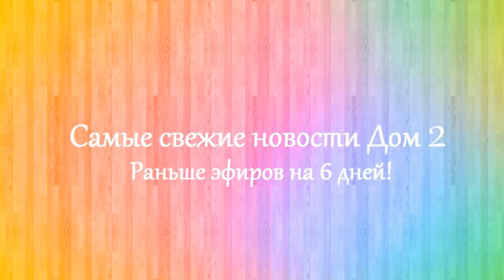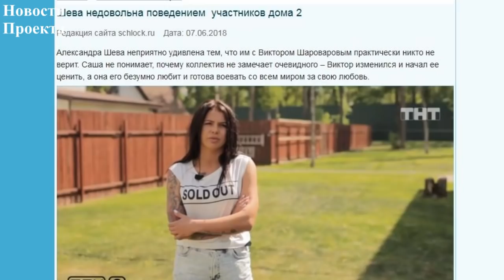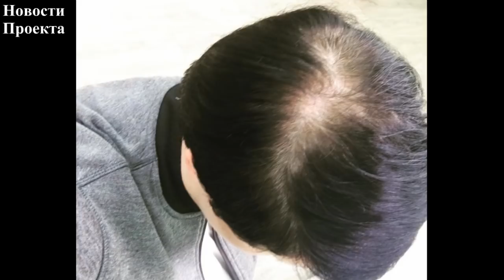Дом 2 новости 15 июня 2018 (15.06.2018) Раньше эфира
Новости Дом 2 15 июня 2018. Последние слухи дом 2.

Дом 2 последняя серия новостей. Дом 2 15 июня 2018. Если вы смотрите свежие серии дома 2, то вам будут интересны dom 2 novosti дом 2 новости и слухи. Дом 2 сегодня 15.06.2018. На канале выходят новости реалити-шоу дом 2 на 6 дней раньше эфира. Расскажу вам и дом 2 слухи, а так же о нынешних и бывших участниках шоу дом 2. Немаловажную роль в моих новостях играют ведущие Ольга Бузова и Ксения Бородина.